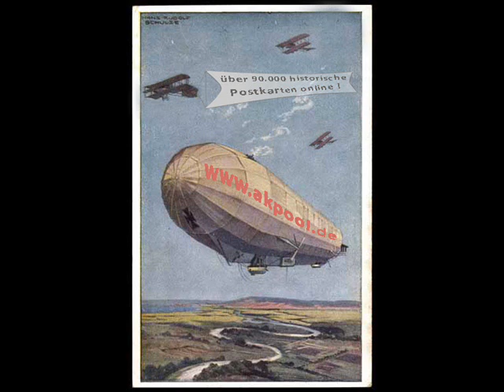Alte Ansichtskarten - Künstler - M weitere - akpool.de